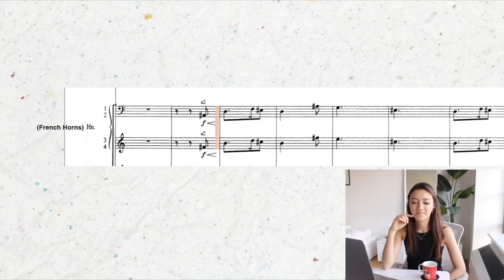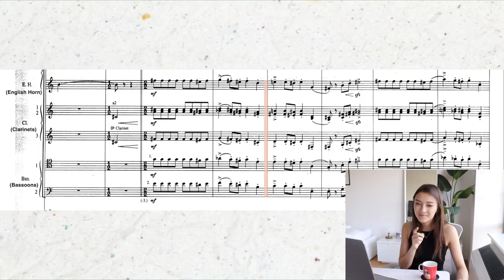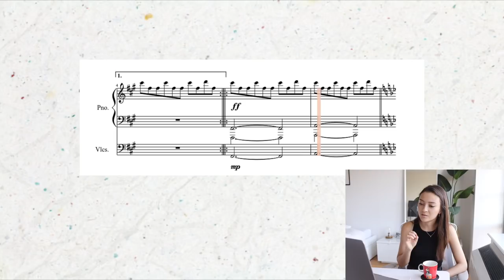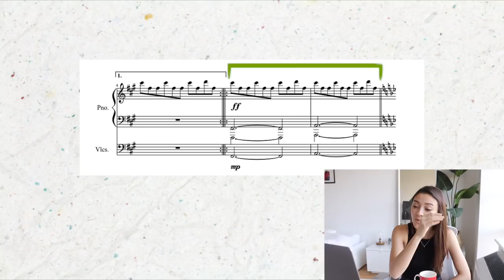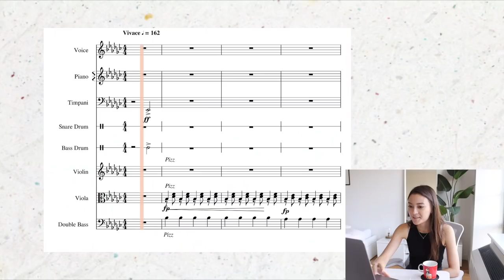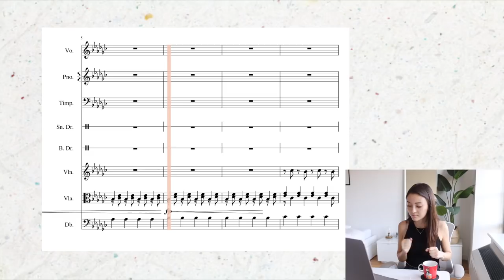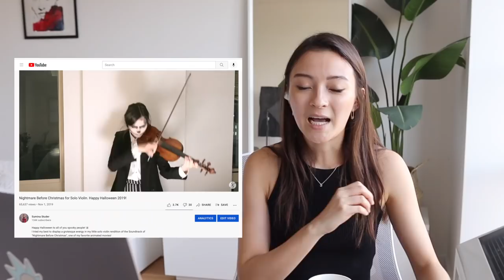Analyzing the 5 best SPOOKY film music! (explaining why they're scary + nerding out)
Halloween is happening so soon already!!! 👻
Music plays *such* a big role in how we perceive movies, so today we'll nerd out & (lightly) analyze the 5 BEST spooky film music scores, and my view/explanation on WHY we feel spooked by them 🎶

I have deep admiration for film music and composers, so as a classical musician, I'm giving you my personal perspective on these soundtracks. I chose mostly classical music/symphonic compositions for this video... HOWEVER, if you want to share your own picks of spooky, haunted movie soundtracks, please share them in the comments below for all of us to explore! I need new music to listen to anyway because the same songs have been on rotation on my Halloween playlist lol 🤙🏼
Also - I really, REALLY am not a music theory expert 😂 Which is why this is just a fun, light, interpretive analysis!

I'm a professional violinist certified with a Master's degree from the Juilliard School and a Bachelor's degree from the Hanns Eisler Hochschule für Musik in Berlin.

Want to learn violin with me? Apply & book your online violin lesson now

✩ mentioned  ✩
FREE DOWNLOADS on my website!

✩ filming  gear ✩
studio camera body
studio lens
studio light

✩ let’s connect! ✩

Composers who wrote the songs:
John Williams: "Hedwig's Theme"
Vic Mizzy: "Addams Family Theme"
John Carpenter: "Michael Myers Theme Song"
Bruno Coulais: "Coraline End Credits"
Danny Elfman: "This is Halloween"